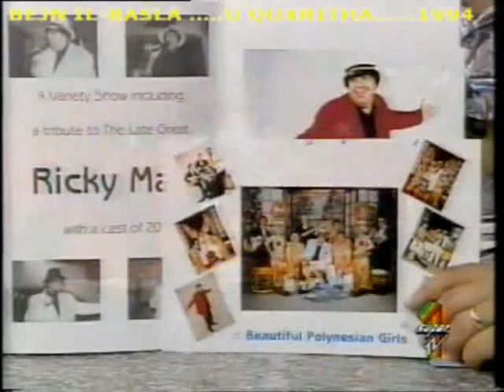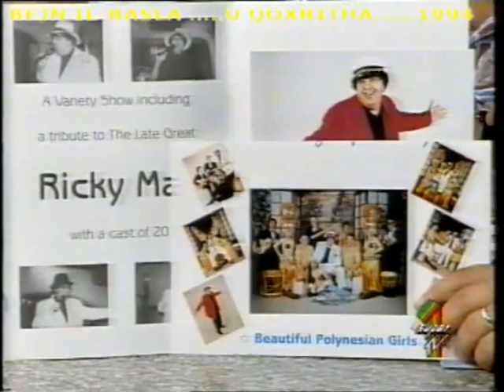CHARLES BABYFACE CURMI ma' ENZO GUSMAN 1994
IN MEMORY of a dear friend...CHARLES BABYFACE CURMI , who passed away to eternal glory on the 22nd March 2013

excerpt from the FIRST PROGRAMME of TV Show BEJN IL-BASLA. U QOXRITHA aired on SUPER ONE TV, MALTA 1994, with CHARLES "BABYFACE" CURMI, as one of the guests !

May dear CHARLES REST IN PEACE ! enz xx